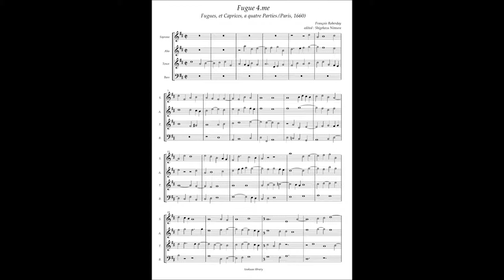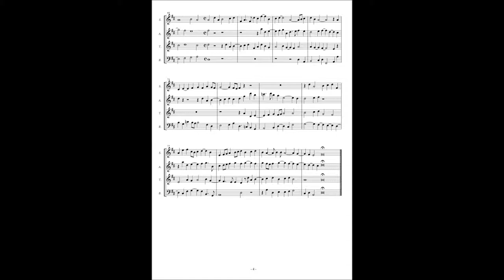François Roberday, Fugues et Caprices a4 No 4 Fugue 4.me